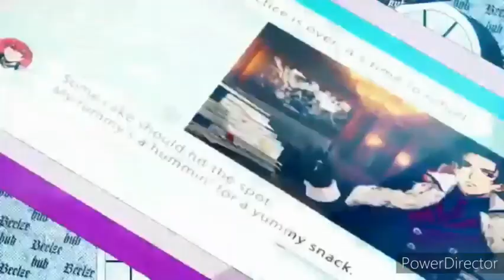Obey Me x Twisted Wonderland |Beast AMV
Sorry I haven't posted anything in awhile (kinda got caught up with homework)

Song: Beast
Artist: Mia Martina